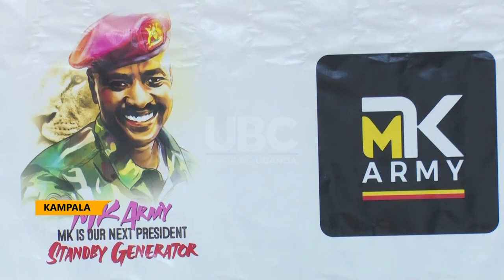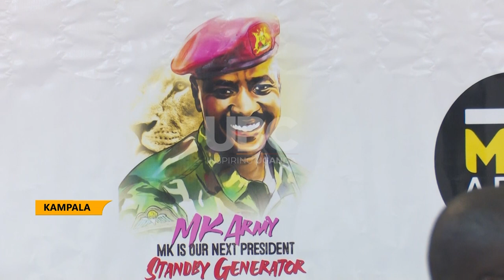Gen. Muhoozi Kainerugaba’s visit to sebei - MK Army mobilization says all is set for 21st Jan. 2023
NRM party supporters under MK Army pressure group have unveiled the road map plan ahead of Gen. Muhoozi Kainerugaba’s visit to Sebei region on 21st Jan. next week.